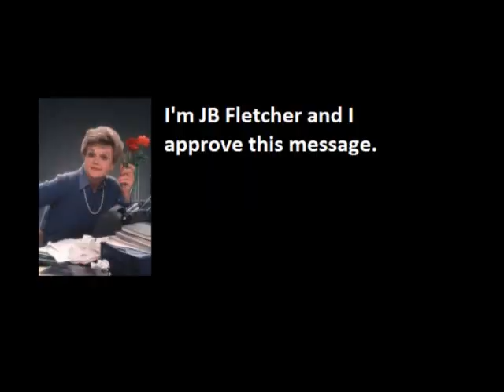Michele Bachmann/Father Ted Mash-Up!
The secret to Michele Bachmann's political style.